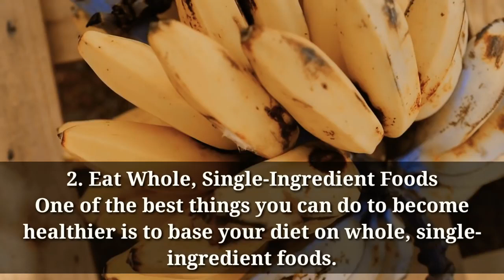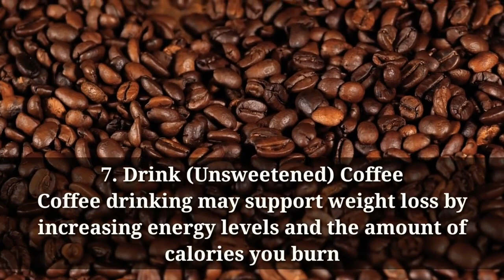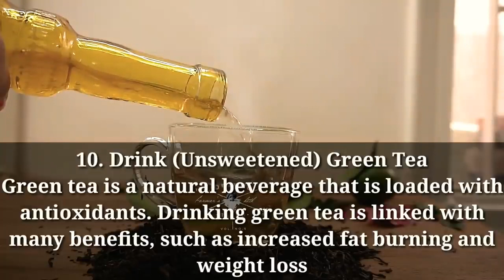How to loose weight fast